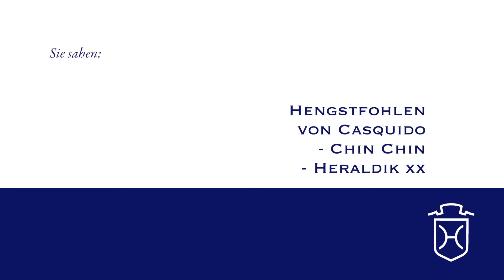NF073 Hengstfohlen von Casquido Chin Chin Heraldik xx